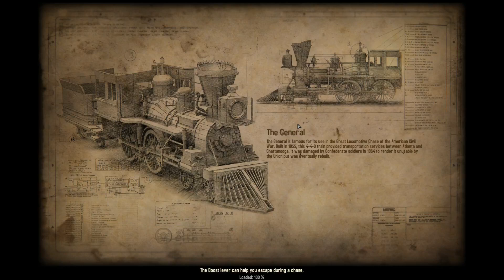Let's Play Bounty Train - #22 Working for Outlaws